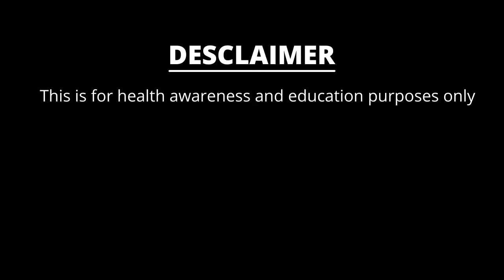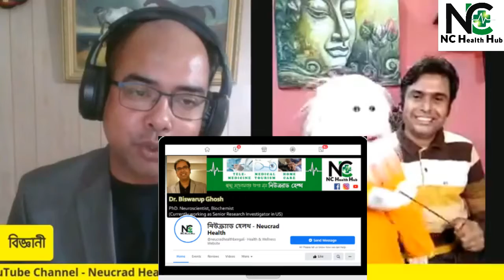ভ্যাকসিনে অংশগ্রহনকারী মানুষজনের কি বুস্টার ডোজের প্রয়োজন হতে পারে? -বিজ্ঞানী বিশ্বরূপ ঘোষ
Topic-ভ্যাকসিনে অংশগ্রহনকারী মানুষজনের কি বুস্টার ডোজের প্রয়োজন হতে পারে?

ভ্যাকসিনে অংশগ্রহণ কারী মানুষজনের কি বুস্টার ডোজের প্রয়োজনের কী হতে পারে?
যারা বুস্টার ডোজ নিয়েছে , তাদের নিয়ে পরীক্ষা নিরীক্ষা চলছে। বুস্টার ডোজ নিয়ে এখন যে ডেটা গুলো বেরিয়ে এসেছে এই গুলো এখনো পূর্ণ অ্যাপ্রভাল পাই নি।এই ডেটা গুলি সবই অন্তবর্তকালীন ডেটা , এই ডেটা গুলি প্রতি নিয়ত চেঞ্জ হয় . আরও বিস্তারিত জানতে ভিডিও টি পুরো দেখুন ।
আপনার প্রশ্ন বিজ্ঞানীর উত্তর
বিজ্ঞ এবং বিজ্ঞানী
-সঙ্গে আছেন বিজ্ঞ দাদুর  ভূমিকায় VentoPalash এবং বিজ্ঞানী  (ডক্টর বিশ্বরূপ ঘোষ)

বিজ্ঞ দাদুর এইরকম সুন্দর প্রোগ্রাম দেখতে প্রতি রবিবার নিউক্র্যাড হেলথ বাংলা ও ফিল্ম মি তে আসুন.

উন্নত স্বাস্থ্য পরিসেবা ও সাথে সল্প বিনিয়োগে entrepreneurship এর সুযোগ...

is now closed due to some technical issues.  We are trying to resolve this technical issue very soon.
Our Global Telemedicine Platform NC Health Hub Apps Upcoming .